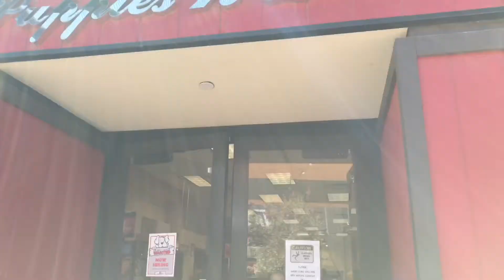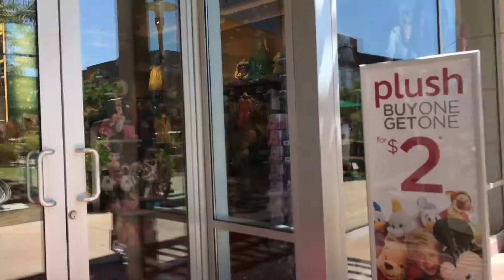Puppy Store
Puppy store with Jillian